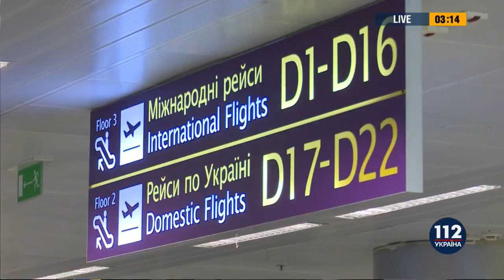Ярослав Амосов в Киеве, после победного боя на Bellator 216 в США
Ярослав Амосов (21-0-0, Гермес, Ирпень, Украина), прилетел в Киев, после победного боя с Эриком Сильвой (20-10-0, Бразилия), на турнире ММА Bellator 216 в США.
В аэропорту Ярослава Амосова и Федора Середюка встречали руководство Федерации боевого самбо Украины,
представители: СМИ, спортивного клуба "Добро", спортивного клуба "Гермес", бойцовского клуба "Динамо".